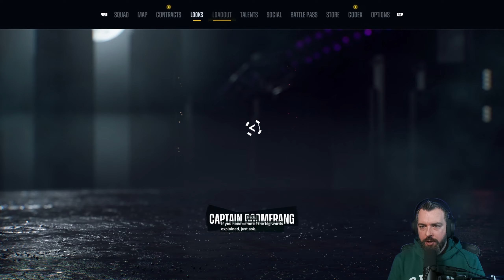Suicide Squad Kill The Justice League Part 13 - Brainiac Boss Fight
Suicide Squad Kill the Justice League, crafted by Rocksteady Studios, the visionary minds behind the Batman: Arkham series, transcends traditional genres as a third-person action shooter. In this unparalleled gaming experience, an unconventional group of antiheroes faces the seemingly impossible task of saving the world by taking down the Justice League.

Embark on a perilous journey with the recently "recruited" members of Amanda Waller's notorious Task Force X, also known as the Suicide Squad – Harley Quinn, Deadshot, Captain Boomerang, and King Shark. Together, they venture into the vast and ever-changing open-world of Metropolis, devastated by Brainiac's invasion and haunted by the very heroes who once defended it. The mission is clear: Kill the Justice League and defy all odds to ensure the survival of humanity.

Catch me Live over on Twitch
Tuesday, Thursday & Sunday at 10pm